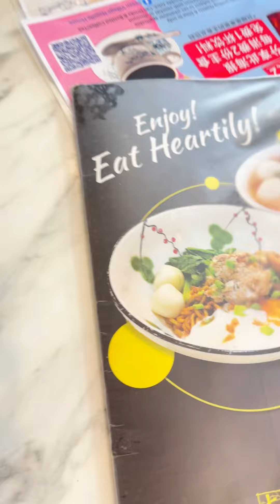พี่เรนเน่🌈อยากกิน fishball soup ร้านนี้คนเยอะและก๋วยเตี๋ยวซุปเส้นใหญ่อร่อยมาก ครอบครัวตัวa พิกัด👇👇